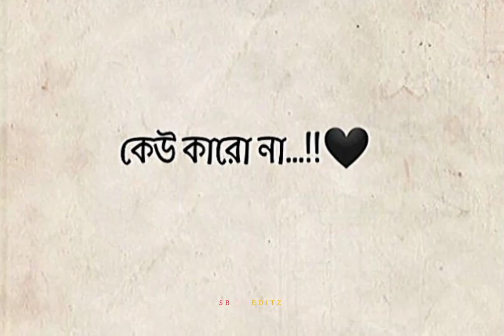কেউ কারো না ।☹️// lofi reverd//sad status//lyricsstatus//sbyteditz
NOTE - কেউ কারো না ।☹️// lofi reverd//sad status//lyricsstatus//sbyteditz
CREATE BY :- SB YT EDITZ